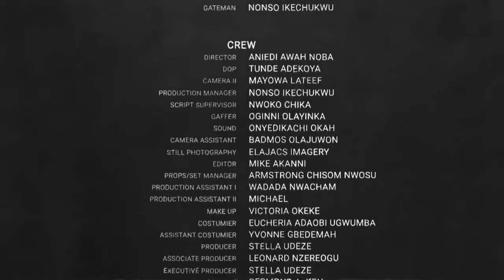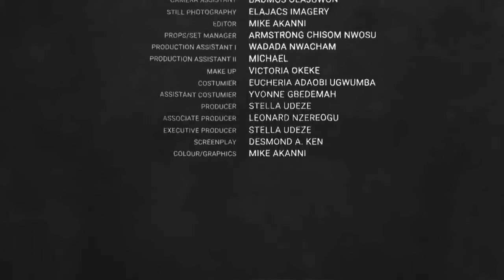I NEVER KNEW THAT MY MIAD CHILD WAS MY MISSING DAUGHTER - RAY EMODI 2024 NEW NIGERIAN MOVIEA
Family movie.
Love movie.
Romantic movie.
Marriage movie.